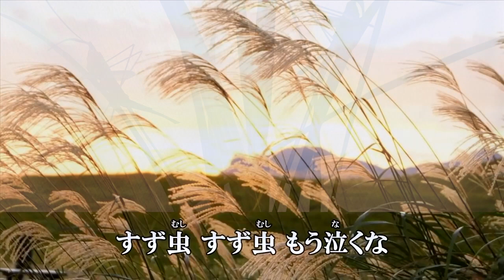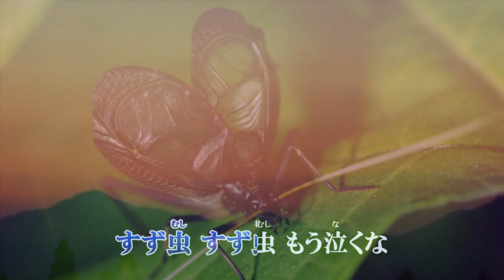「カラオケ」すず虫 松尾雄史 ガイドボーカル入り ♭₁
「すず虫」作詞：菅麻貴子　作曲：水森英夫　編曲：杉村俊博..ガイドボーカル入り..karaokeキー♭₁です「duranta100」様から動画をお借りしました..有り難うございました..